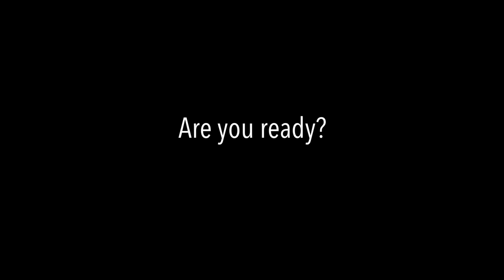2014 Spiritual Living Convention Teaser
Centers for Spiritual Living - W.o.w Conference 2014: Teaser Video